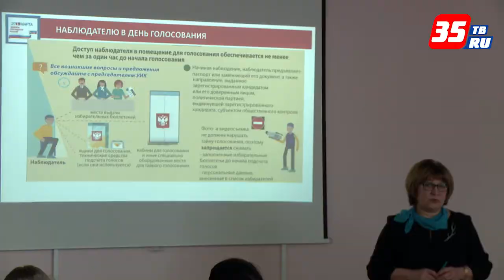Обучение общественных наблюдателей на выборы-2018 стартовало в Череповце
Где располагаются места для наблюдателей, какие нормы права регулируют избирательный процесс и другие нюансы, касающиеся прозрачности и чистоты выборов, - со всем этим знакомятся на специальных курсах общественные наблюдатели. В Череповце сформирован корпус из 254 общественных наблюдателей, всего в области их более 2 тыс.